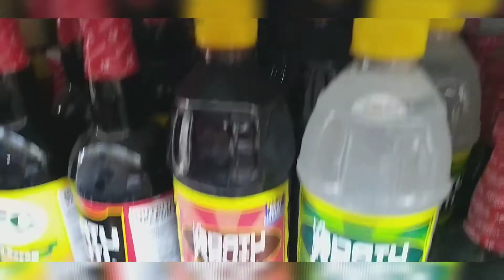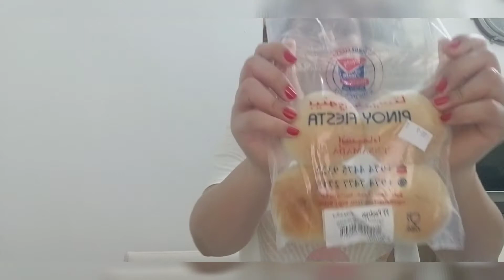BALAK KO LANG BUMILI NG CORNEDBEEF AT BIHON PERO BAKIT UMABOT NG 85QR?/ANALYN T. ELS